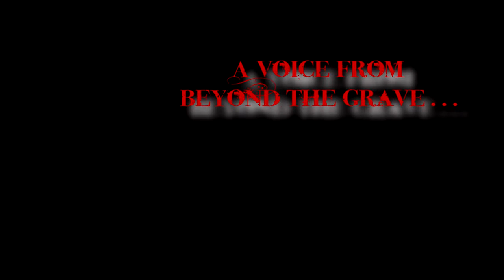Trailer - An Empty Swing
A trailer for an upcoming episode of Ink Drop Inc.

Luis Chavez never wanted to speak with the dead, but it seems the dead wanted to speak with him.